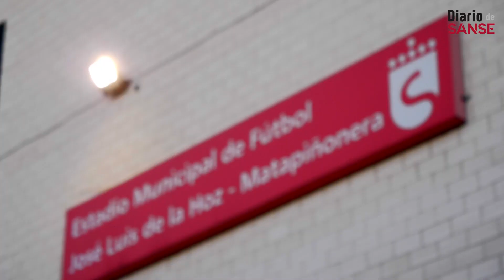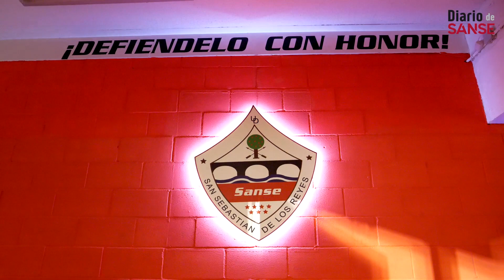Historia de un partido de Copa entre el Sanse y el Fuenlabrada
El Sanse y el Fuenlabrada se enfrentaron en la Segunda Ronda de Copa del Rey. Un partido histórico que acabó decidiéndose en los penaltis. El Sanse fue superior, llegada tras llegada la afición vibraba. Finalmente el hito no se dio y la fortuna no acompañó al Sanse en los penaltis.